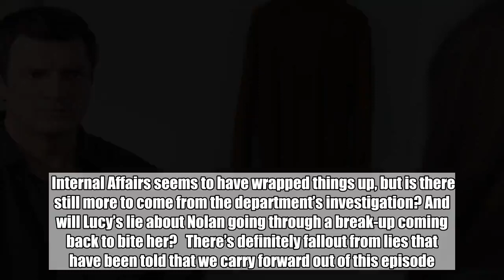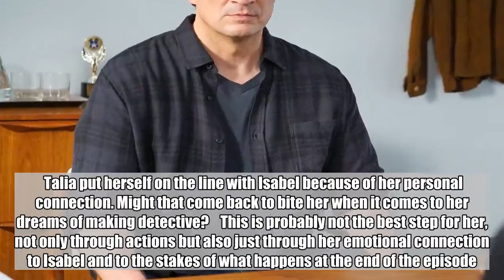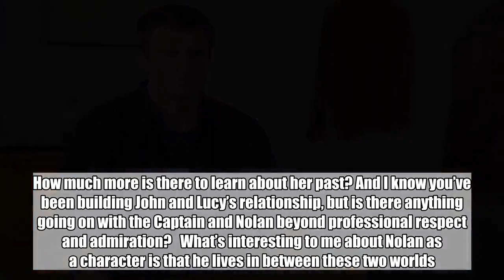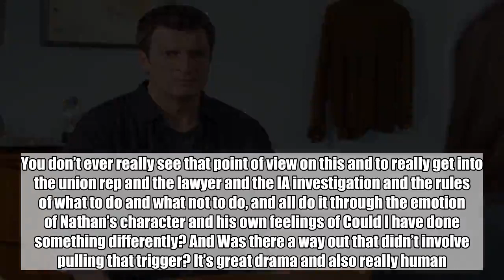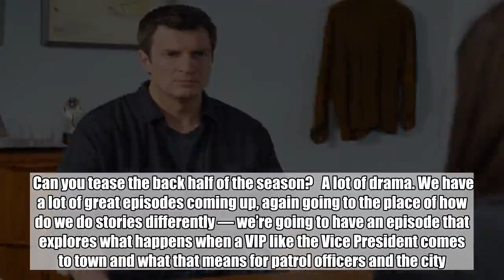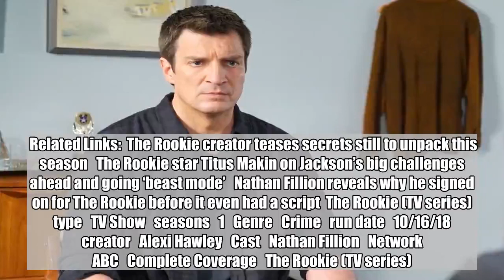The Rookie creator on midseason finale cliffhangers: 'Everything will have fallout'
Warning: This story contains spoilers from tonight’s midseason finale of The Rookie, “Time of Death.” Read at your own risk if you have not yet seen the episode.    The midseason finale of The Rookie ended with a bang. Literally.    After killing a suspect while in pursuit, John Nolan (Nathan Fillion) faced a barrage of trauma, including his own mental duress over the incident and questioning from Internal Affairs, the LAPD Union Rep, a lawyer, and more. Things got even more dangerous for Nolan when the brother of the man he killed broke into his home and started to beat him with a baseball bat.    Lucy (Melissa O’Neill) happened to be showering when the assault began, after falling back into bed with John in the heat of the moment after a very traumatic few days. She snuck into the living room, just as the intruder was drawing his gun on Nolan, and we all heard a shot ring out, not knowing where it came from before we saw television’s most ominous words: “To Be Continued.”    Meanwhile, Jackson (Titus Makin) tried to get some face-time with his father Commander West, who was busy leading the Internal Affairs investigation into Nolan’s shooting. Talia (Afton Williamson) gets the “tap” to take the detective’s exam, which scores her some valuable experience with detectives, who are, unfortunately, working Isabel’s (Mircea Monroe) case. Talia tries to help Isabel through wearing a wire on a major drug bust, but Tim (Eric Winter) insists on being on the rescue team should the bust go south. The s— does hit the fan when Isabel pushes too hard to get to her dealer’s source, and when the team, including Tim and Angela (Alyssa Diaz) burst in, they find the hotel room empty except for some blood and Isabel’s discarded wire.   EW called up The Rookie showrunner Alexi Hawley to help us get out of the proverbial escape room of our emotions by filling in some of the dots on that “to be continued” card and what might lay in store for all of our heroes when the show returns in 2019.    ENTERTAINMENT WEEKLY: You ended on a doozy of a cliffhanger. How worried should we be about John and Lucy’s fate?   Alexi Hawley: Worried enough that you come back in January and see what happens (laughs). That’s the glib answer. No, we set up a really high stakes situation both with him and Lucy and on the Tim storyline as well. There’s a lot of danger. It’s a show where we’ve found anything can happen. So people should definitely be nervous something might happen.    If both Lucy and John make it out alive, is there a chance the high stakes might push him to reveal his feelings again after drawing away when she didn’t hear him in the shower?   There definitely are repercussions that will come out of her being at his place. Basically, everything that we set up in tonight’s episode will have fallout. It could have life or death fallout, but also emotional and character fallout.    Internal Affairs seems to have wrapped things up, but is there still more to come from the departme